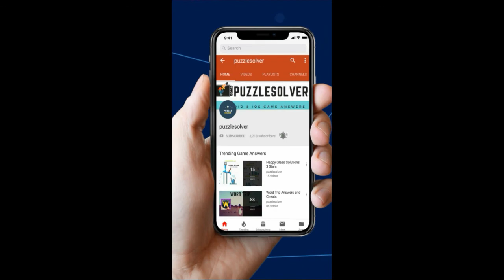Wordbrain Wizard Level 18 Answers - Wordbrain Wizard Updated 2019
Wordbrain Wizard Level 18 Answers, The puzzle was updated on January 31, 2019. The answers and the complete walkthrough are as follows.